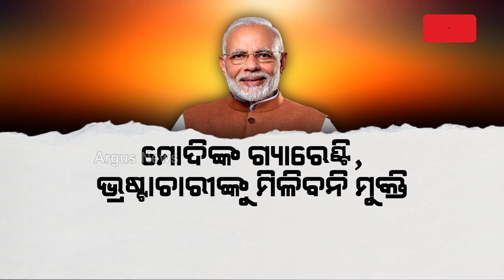କୋର୍ଟଙ୍କ ଛାଟ, କେଜ୍ରିଓ୍ବାଲଙ୍କୁ ମିଳୁନି ବାଟ || AAP || Arvind Kejriwal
ଅରବିନ୍ଦ କେଜ୍ରିଓ୍ବାଲଙ୍କ ଗିରଫଦାରୀ ଏକଦମ୍ ଠିକ୍ ଏବଂ ଆଇନ ଅନୁଯାୟୀ ନିଆଯାଇଛି କାର୍ଯ୍ୟାନୁଷ୍ଠାନ। 9 ଦିନ ପରେ ଏହା ରୋକଠୋକ୍ ଶୁଣାଇଦେଇଛନ୍ତି ଦିଲ୍ଲୀ ହାଇକୋର୍ଟ।